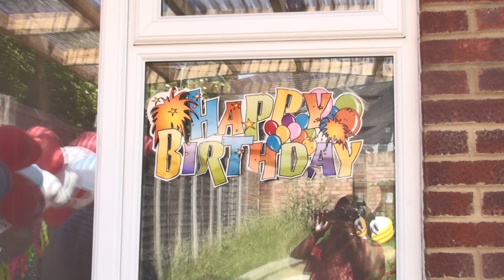rudransh 1st bday1